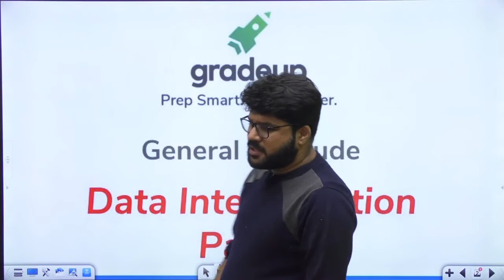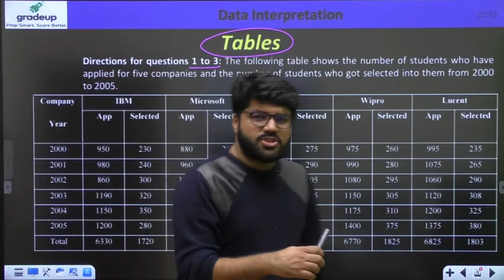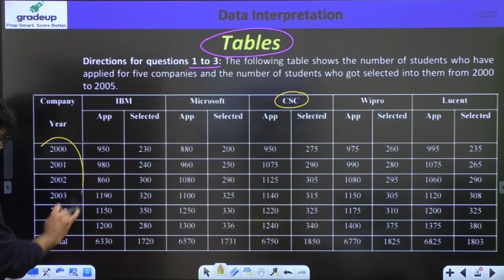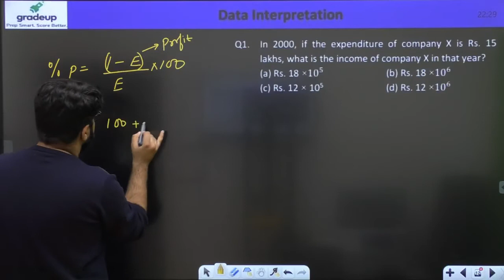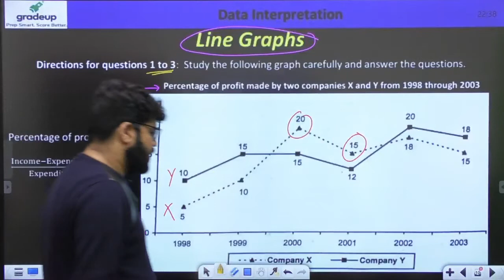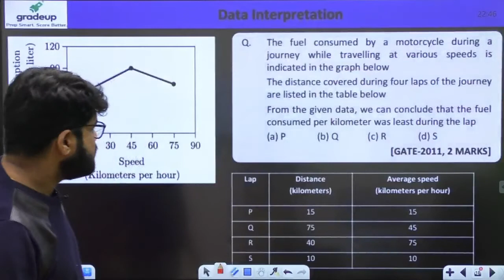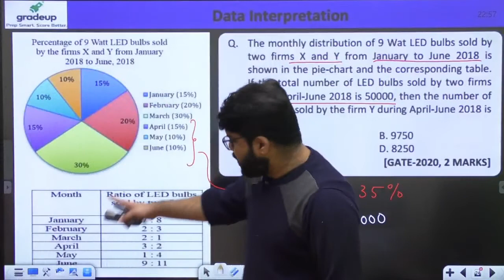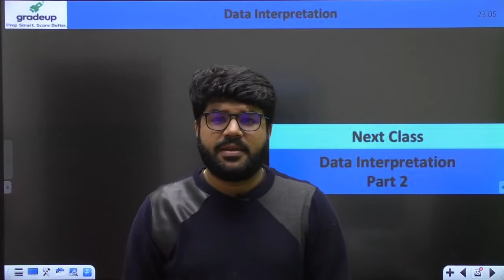Data Interpretation | General Aptitude | GATE 2023 | Rakesh Sir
Revise Data Interpretation from General Aptitude for GATE 2023 with this informative session.

In this General Aptitude session, BYJU’S Exam Prep GATE expert, Rakesh Sir, discusses Data Interpretation for GATE. Data Interpretation is a part of the GATE Aptitude syllabus, a common part of all streams. You can expect around two questions from Data Interpretation in the GATE exam. The syllabus of General Aptitude for GATE includes Data Graphs: Bar Graphs, Pie Charts, Tables, and other types of graphs representing data. As the subject is based on calculations of ratios, averages and similar concepts in general, you need good practice to excel in Data Interpretation GATE.

This session helps you:
- Revise Data Interpretation GATE concepts
- Practise GATE Aptitude problems from Data Interpretation
- Learn how to approach Data Interpretation questions
- Get shortcuts and tips to tackle Data Interpretation

This booster session contains fundamentals, quick tricks and questions for you to master your General Aptitude for GATE. Watch this complete session to revise General Aptitude for GATE 2023.

Also, don’t forget to strike the bell icon to never miss an upcoming session from BYJU’S GATE.

Want to crack GATE 2023? Get help from the most comprehensive platform - BYJU’S Exam Prep GATE. Get video lectures, GATE LIVE classes, exam analysis, post-exam guidance, job notifications, and latest announcements and get updates on exam patterns, syllabus, results, tips, and free GATE online coaching and strategy to crack GATE, IES, BARC, ISRO, HPCL, HAL, BHEL, PSUs, NIELIT and PGEE exams.